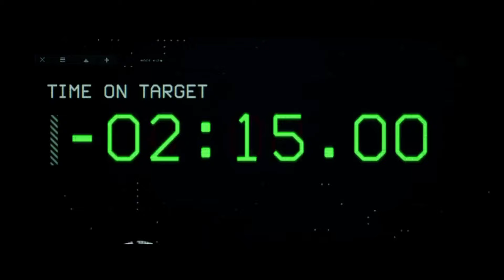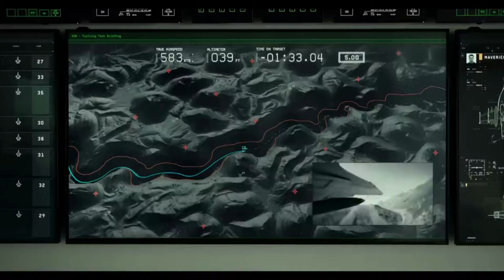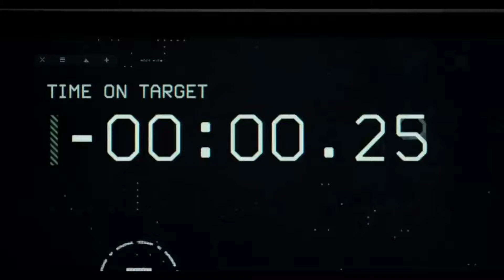OneRepublic - I Ain´t Worried (Jack Ámon Remix) (From "Top Gun: Maverick")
Follow Jack Ámon

Tags (Ignore)

I aint worried, OneRepublic, OneRepublic, Sunshine, edm, onerepublic remix, onerepublic I ain't worried remix, i ain't worried, i aint worried about it